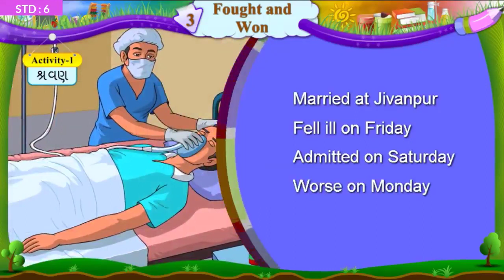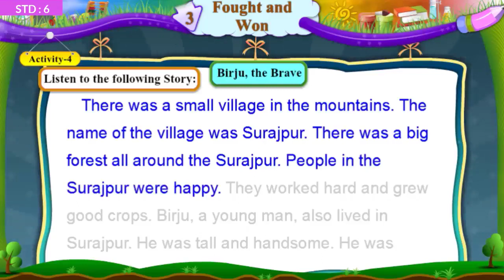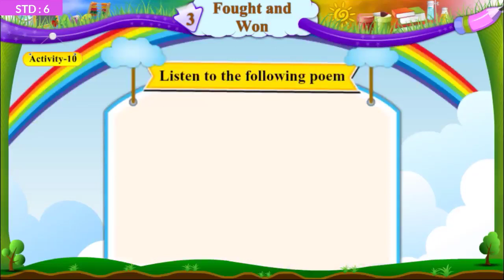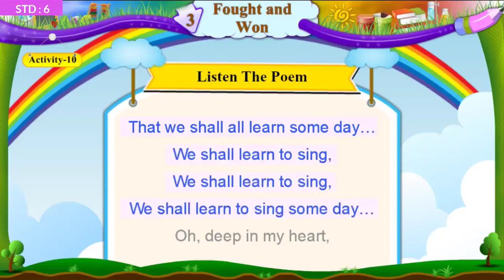Fought and Won English Std 6 unit 03 Sem 1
Video Source : Primary Education E- Content
Software : Open Shot video Editor
Intro video theme: camtasia

Standard 6
Gujarati